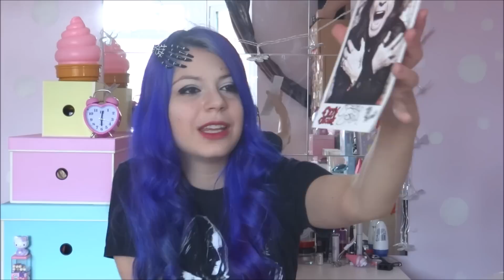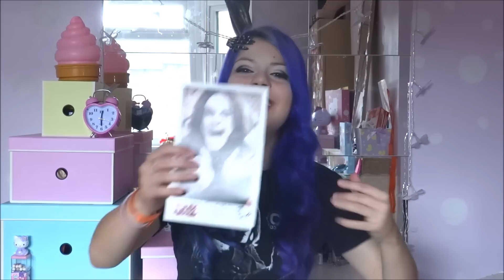My Ozzy Osbourne Autograph Story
-Use my link to buy Blue Banana products juliazelg

Julia